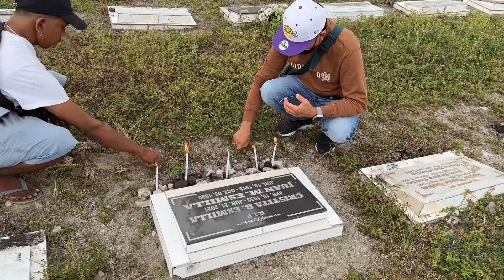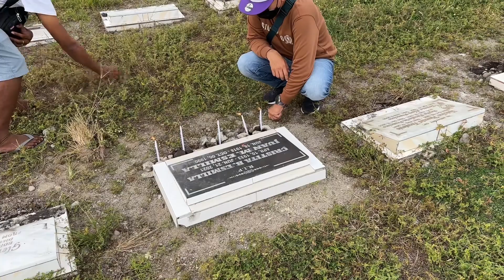Ikatlong beses ko nagbisita sa aking mahal sa buhay